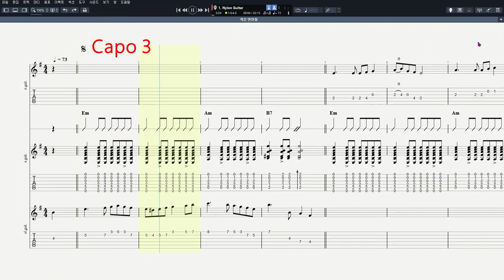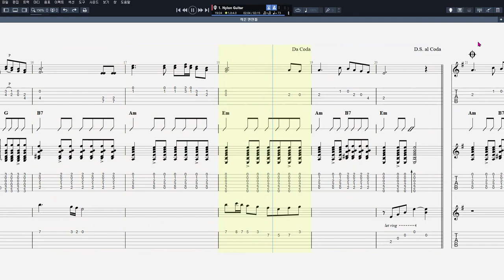45 작은 연인들 8 Beat Ballad ②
음원제작 : Guitar Pro 7
CPU : i5-4690
그래픽카드 : GeForce GTX 750
RAM : DDR3 8GB
편집 : 곰믹스